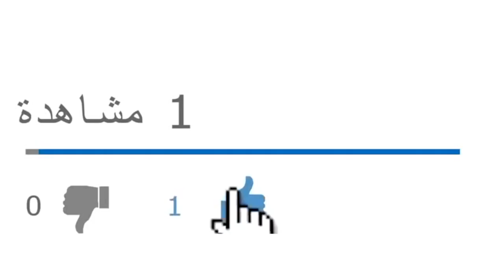هل استنجدت الرئاسة بميركل لطمأنة الجزائريين على صحة الرئيس تبون؟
من يرغب في التواصل معنا:
مواقعنا على شبكات التواصل الاجتماعي:
تويتر: